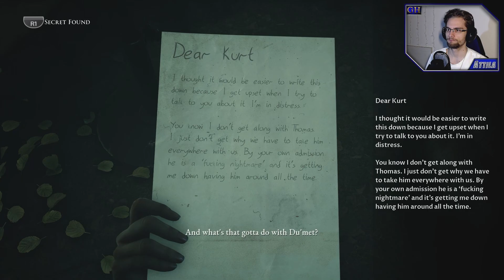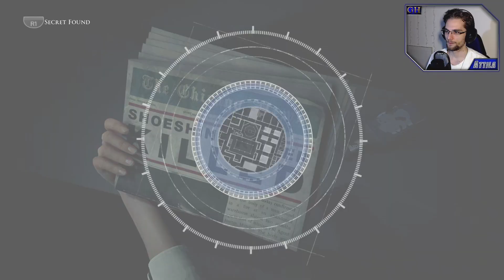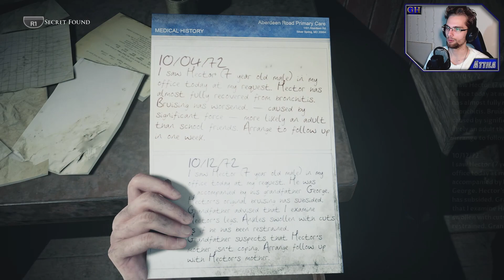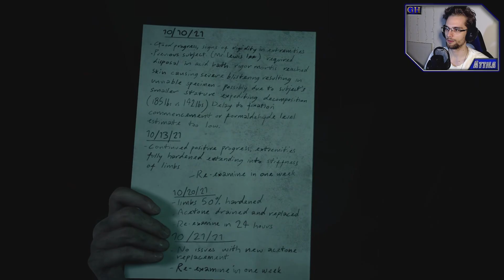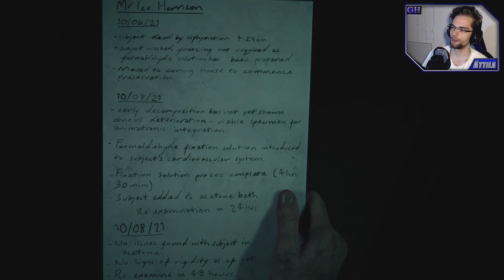The Devil In Me Végigjátszás 10. rész - "Óvatosan Charlie"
Itt az új Dark Pictures játék, a The Devil in Me és természetesen itt is végigjátszás. A The Devil In Me végigjátszás kicsit lassan indul, de remélem egy jó alapozás után kezdődik az igazi parti!

          🛈 Feltöltési Ütemterv 🛈
Minden héten új videók, a cél minden napra egy. Pénteken (17.15-től) és Vasárnap (16.15-től) élő adások, általában YouTube-on kezdünk, aztán átmegyünk Twitch-re. Azon két napon kívül is lehet élő adás, azokat előre jelezem Facebookon és Discordon, ahol érdemes élő adással és a csatornával kapcsolatos infókért követni.

          ♕ A Játékról ♔
A Supermassive Games játéksorozatának a Dark Pictures Anthology -nak negyedik része a The Devil In Me. Mint az előző részek ez is egy harmadik személy nézetű horror játék. Egy rejtétlyes történetet kell végig vinnünk, ami alatt folyamatosan döntéseket hozunk a karaktereinknek, akiknek így halálát okozhatjuk, de segíthetjük túlélésüket is. Hogy felfedezzük mi történik pontosan a kaland során információkat gyűjtünk, amiket titkoknak hív a játék. Lehet egyedül játszani vagy akár barátokkal is.

          🛈 További Infók 🛈